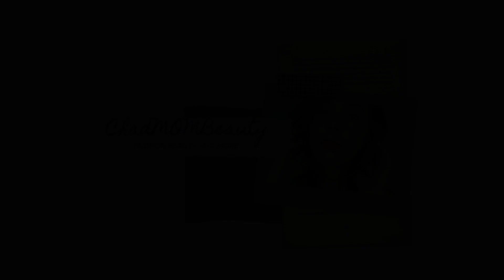AVANT APRÈS Salle de Bain : Travaux et Rénovation 2020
Retrouves moi ici aussi :)

💄Ma boutique Amazon

💄Mon Tiktok : chadmombeauty

🤙🏻 BONS PLANS 🤙🏻

🛍 SIGMA -10% avec le code CHADMOM10

💻 Montage Filmora